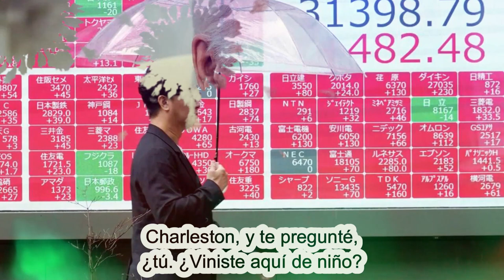🚨🚨 ÚLTIMO MINUTO NOTICIA SIN CENSURA ESTADOS UNIDOS TIENES QUE ENTERARTE DE ESTO 1 DE JUNIO 2023